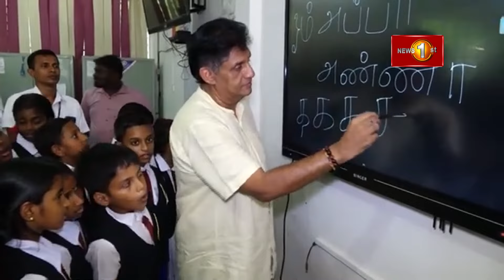உலகை வெற்றிகொள்ள ஸ்மார்ட் பிரஜைகளை உருவாக்குவது முக்கியம் - சஜித் பிரேமதாச